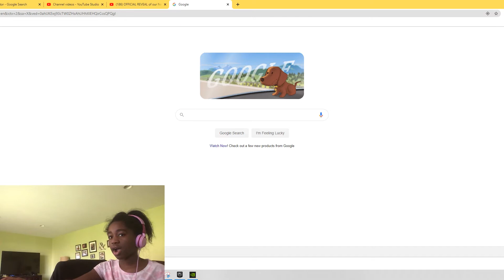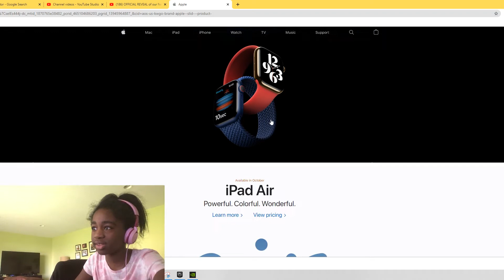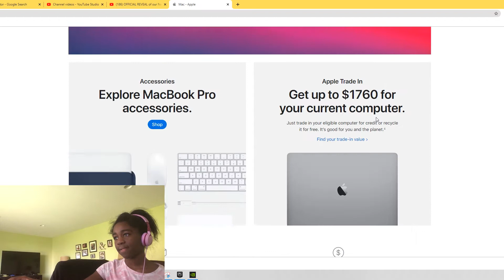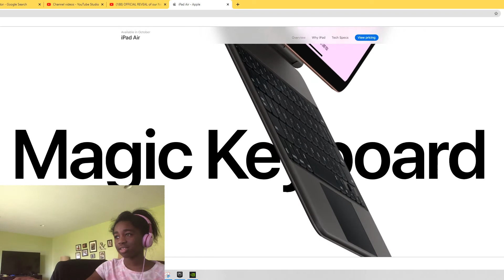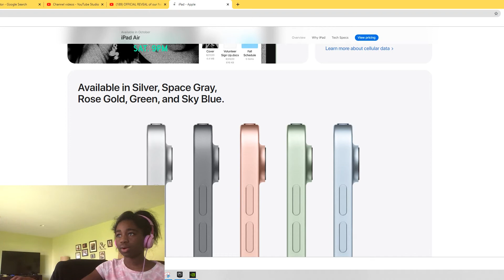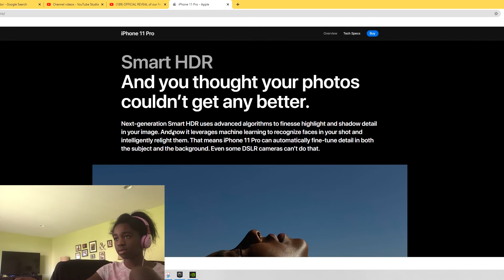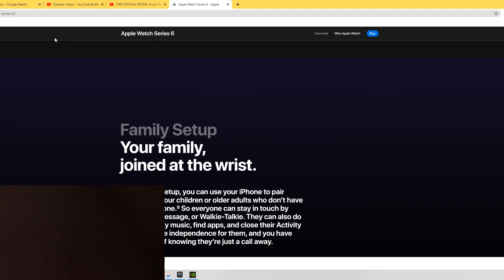Checking out Apple products on the Apple website!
snap:kristian_sloth
Follow me on Pintrest @krissysloth
Hope you enjoy this video and my future content!